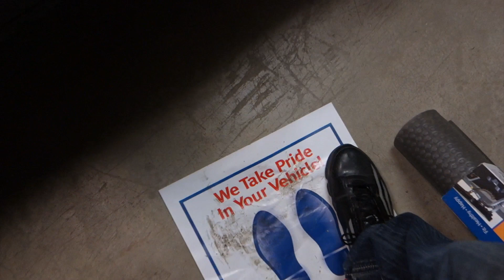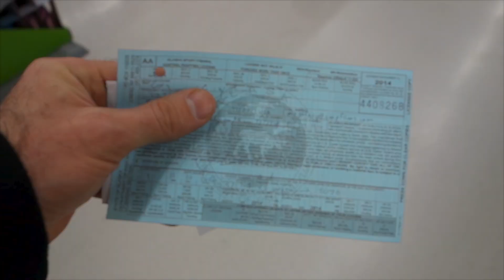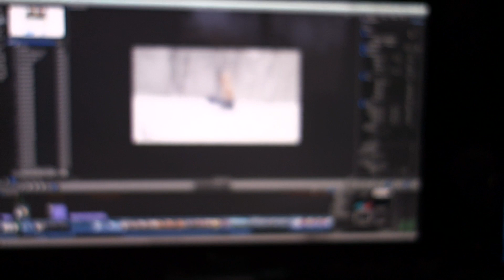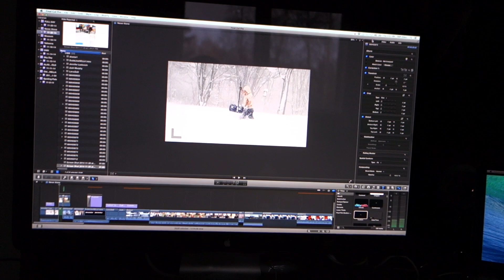HUNGRY BEAR ATTACKS! - [Living in Alaska 66]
A bear broke into our cabinet outside looking for food but nothing was inside.  I guess that means nothing is really safe out here.

About my ice fishing:
The limit at this lake is 5 fish but the ones you saw weren't the ones I kept.  I'm not sure if I want to share what I take home yet because a lot of my viewers seem to be sensitive about fishing for food.

SEND US MAIL:
United States

CAMERA EQUIPMENT USED:
Extension Mount - iPole Stealth FAVORITE YOUTUBE TOOLS